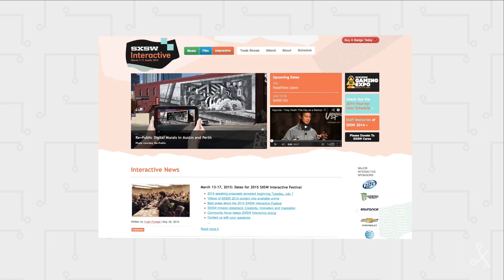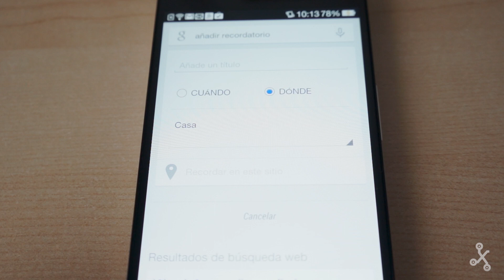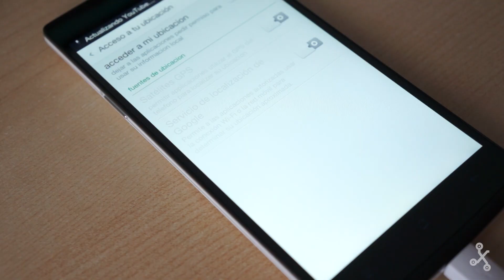Localización pasiva ¿qué es exactamente y cómo afecta a la privacidad?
Conoce qué es la localización pasiva y cómo afecta a la privacidad del usuario. Una tecnología que no está exenta de polémica pero puede resultar tremendamente útil. Más información en Xataka.com